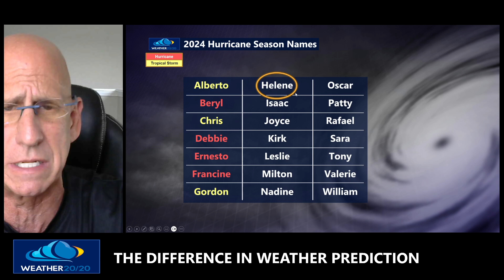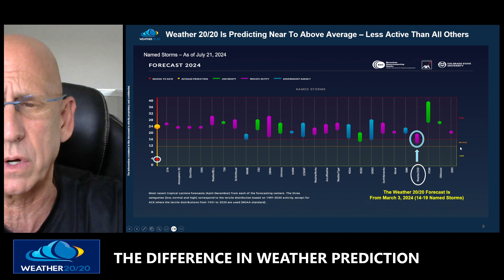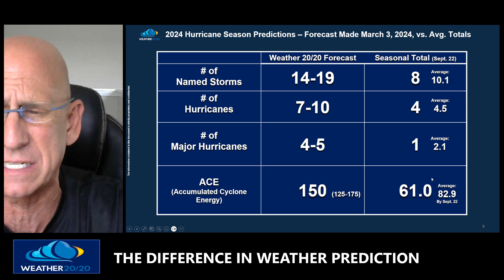A Hurricane Will Likely Form In The Next Few Days - Target Northeast Gulf of Mexico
This is another incredible long range prediction; this forecast of a tropical system forming around September 25th is going to be spot on, making it 8 for 8 in Weather 20/20s LRC predictions of tropical systems this season.  We go over the latest track and trends in this video.

📬 Become a Premium Member of our Weather Intelligence Report and dive deeper into the developing LRC for the next year
🌍 Check out our Global Predictor tool for actionable, long-range weather predictions